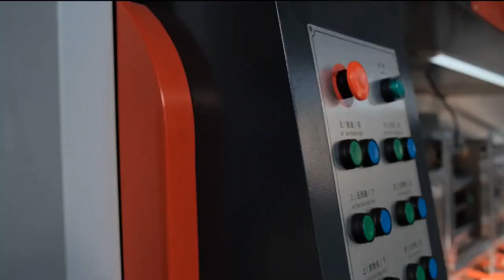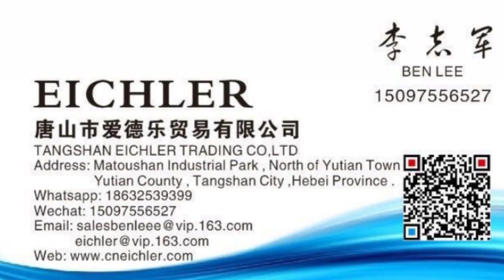Máy dán, đóng ghim thùng carton tự động